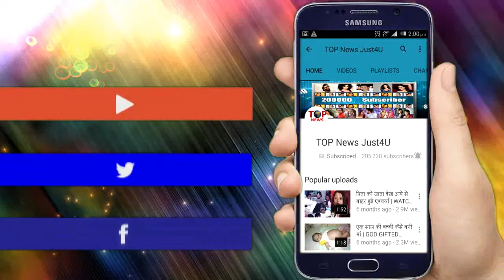Udaan: CHAKOR का MASTER PLAN अब होगा शुरू, जानिए पूरा मांजरा